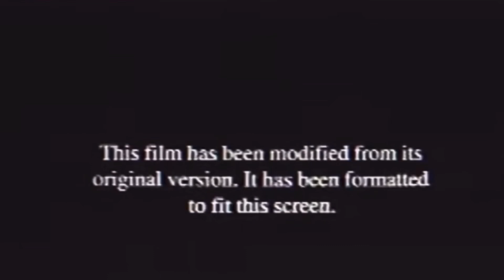Well armed sheep